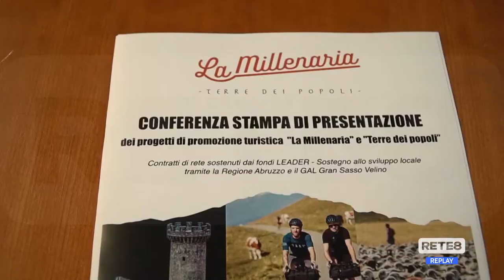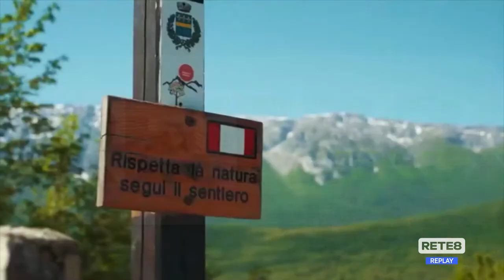L’Aquila - Progetti di promozione turistica